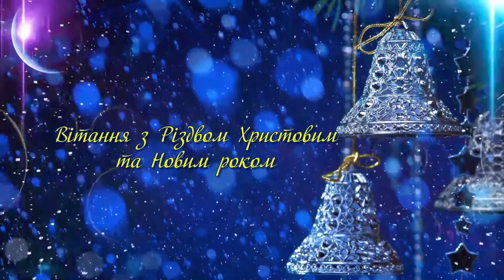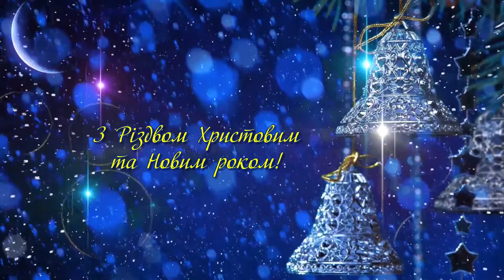Вітання з Різдвом Христовим та Новим роком